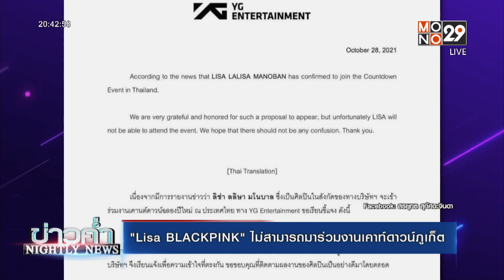ดับฝัน!? YG ร่อนจดหมายประกาศ Lisa BLACKPINK ไม่สามารถาร่วมงานเคาท์ดาวน์ที่ภูเก็ต | ข่าวค่ำ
YG Entertainment ร่อนจดหมายประกาศ Lisa BLACKPINK ไม่สามารถมาร่วมงานเคาท์ดาวน์ที่ จ.ภูเก็ต

ล่าสุดวันนี้ วายจี เอ็นเตอร์เทนเมนต์ บริษัทต้นสังกัดของ “ลิซ่า ลลิษา” หรือ “ลิซ่า BLACKPINK”  ออกแถลงว่า เนื่องจากมีการรายงานข่าวว่า ลิซ่า ลลิษา มโนบาล ซึ่งเป็นศิลปินในสังกัดของบริษัท จะเข้าร่วมงานเคานต์ดาวน์ฉลองปีใหม่ ที่ประเทศไทย

ทาง วายจี เอ็นเตอร์เทนเมนต์ ขอเรียนชี้แจงว่า ทางเรารู้สึกขอบคุณและเป็นเกียรติอย่างสูงที่ได้รับการติดต่อให้ศิลปินในสังกัดเข้าร่วมงานดังกล่าว แต่บริษัทต้องขอแจ้งให้ทราบว่า ลิซ่าไม่สามารถร่วมงานได้ ด้วยตารางงานที่ถูกกำหนดไว้แล้ว ทางบริษัทจึงเรียนแจ้งเพื่อความเข้าใจที่ตรงกัน ขอบคุณที่ติดตามผลงานของศิลปินเป็นอย่างดีมาโดยตลอด

ติดตาม MONO29Entertain ได้ครบทุกช่องทางที่